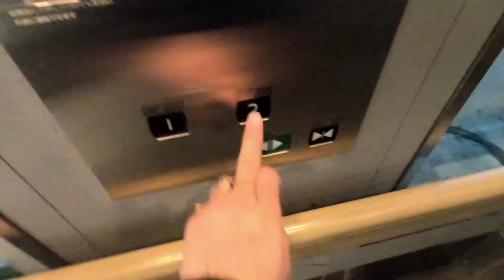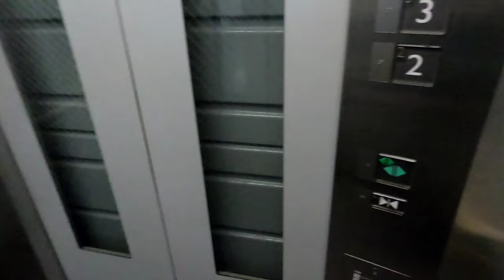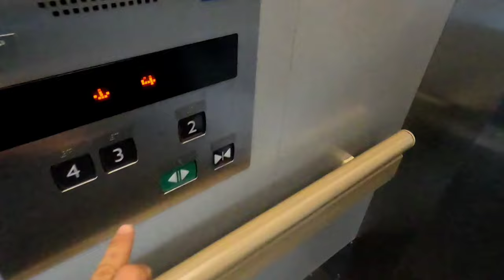[神戸空港]三菱製エレベーター 未使用含む4基まとめ